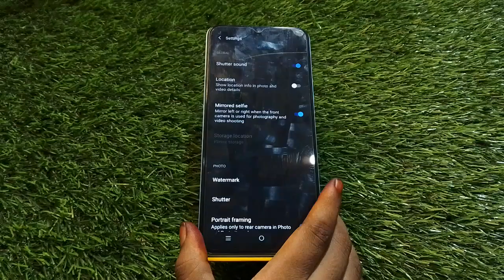Reset Camera Setting In Iqoo neo 6 Pro,Iqoo neo 6 Pro Mein Camera Setting Reset Kaise Karen,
Reset Camera Setting In Iqoo neo 6 Pro,Iqoo neo 6 Pro Mein Camera Setting Reset Kaise Karen, Camera Setup In Iqoo neo 6 Pro,

Camera_Setting_Reset Iqoo neo 6 Pro